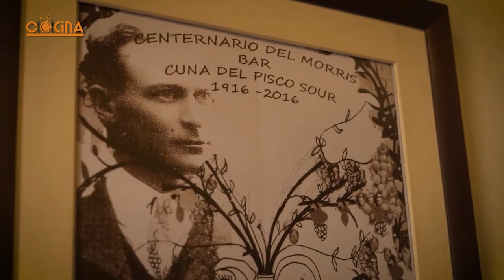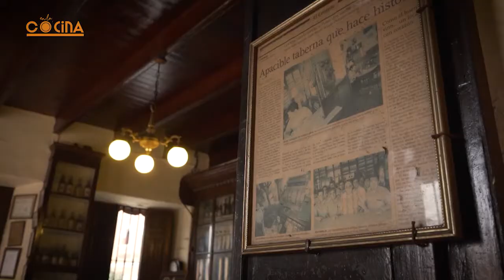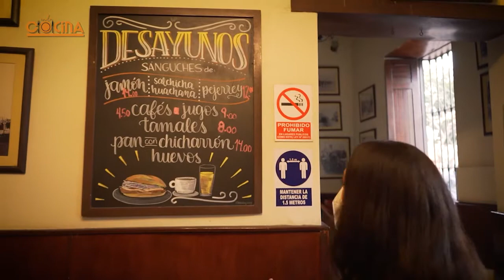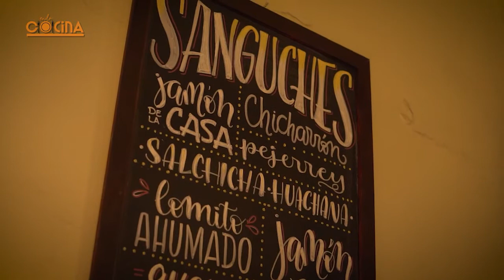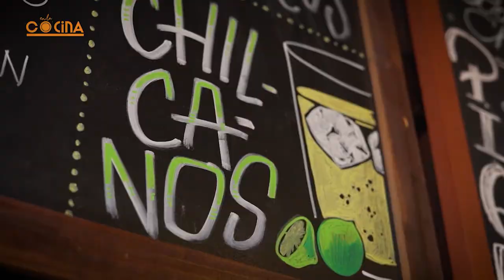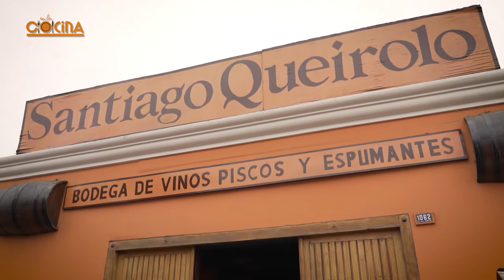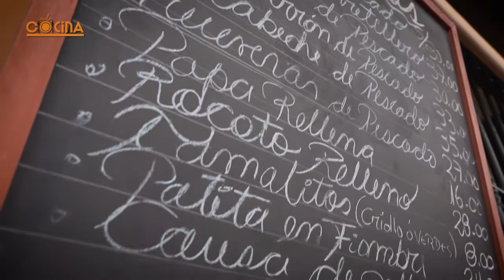En La Cocina - Queirolo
@norasugobono visita la taberna más antigua de Lima: @antiguatabernaqueirolo ✨